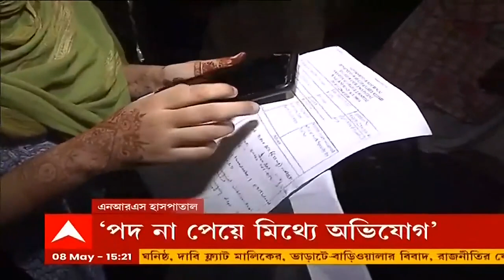Tangra :ট্যাংরায় ফ্ল্যাট দখলের চেষ্টা, পরিবারের সদস্য ও ভারাটেদের মারধরের অভিযোগ। Bangla News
ফ্ল্যাট দখলের অভিযোগে রাতে ট্যাংরায় উত্তেজনা। জবরদখলে বাধা দেওয়ায় ফ্ল্যাট মালিকের মেয়েদের অপহরণের হুমকি, প্রতিবাদ করায় ফ্ল্যাটের মালকিন, তাঁর দুই মেয়ে ও ভাড়াটেদের মারধরের অভিযোগ উঠল স্থানীয় যুবকের বিরুদ্ধে। গ্রেফতার মূল অভিযুক্ত। বাড়ি মালিকের দাবি, অভিযুক্ত মহম্মদ জাইদ ৫৭ নম্বর ওয়ার্ডের তৃণমূল কাউন্সিলর জীবন সাহার ঘনিষ্ঠ। যদিও কাউন্সিলরের দাবি, এটা ভাড়াটে-বাড়িওয়ালার বিবাদ, রাজনীতির কোনও যোগ নেই। ৭ জনের বিরুদ্ধে ট্যাংরা থানায় অভিযোগ দায়ের হয়েছে। মূল অভিযুক্তকে গ্রেফতার করেছে পুলিশ।